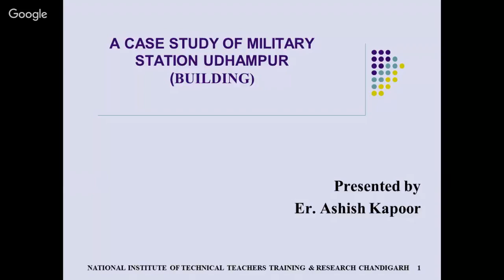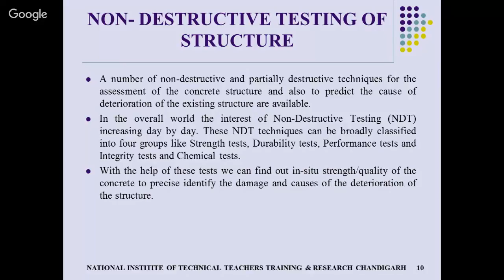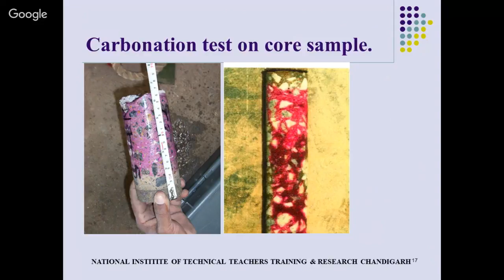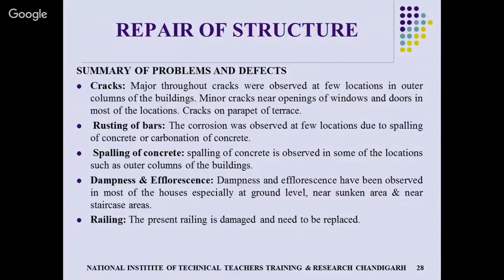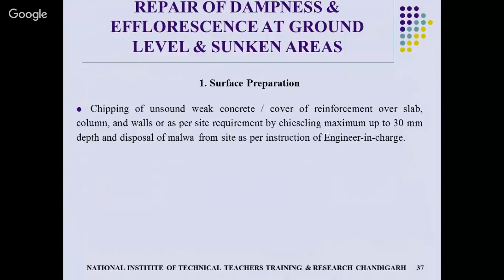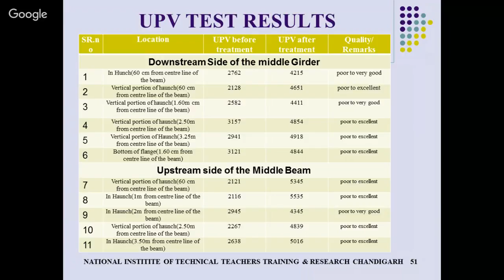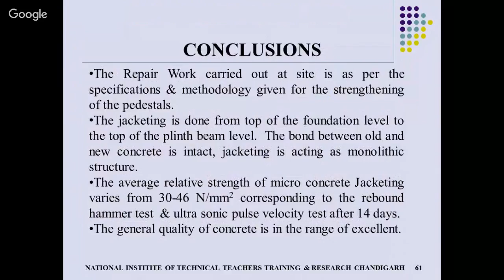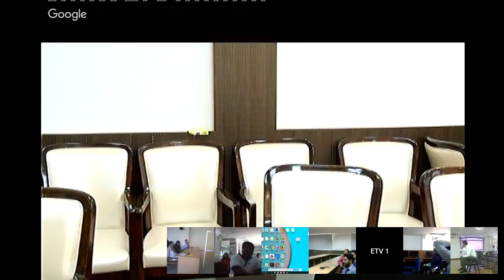Retrofitting & Rehabilitation of Structure || Day5 || 23rd Feb 2018